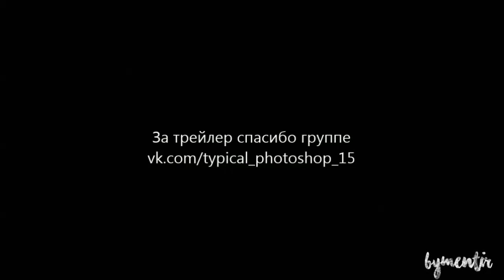Проект по биологии (Трейлер фанфика).